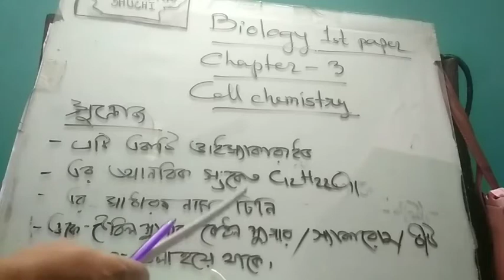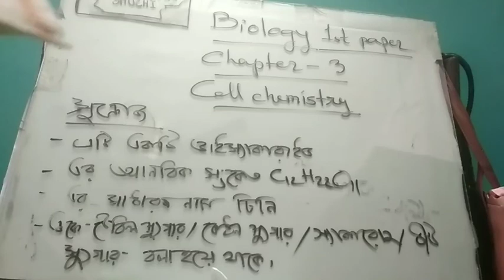HSC 1st year Botany class Tania Sultana Shuchi chapter 3